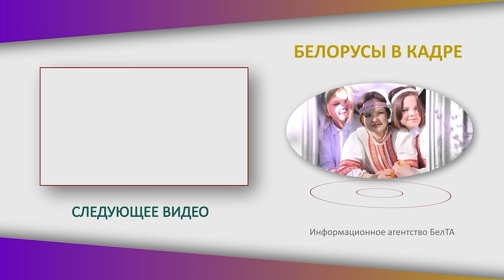Остался один в лесу! Что делать? // Инструктор по выживанию: лагерь, огонь и вода // ЭКСТРИМ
Что спасёт жизнь в лесу? Чем шокируют людей при обучении? Как построить укрытие и не умереть? Съёмочная группа БЕЛТА задала эти и другие вопросы инструктору по выживанию Сергею Гращенко! || "БЕЛОРУСЫ В КАДРЕ".

00:00 "Раньше готовил специалистов в военной сфере!";

00:20 "Приходилось пить из луж, болот!" // Что самое экстремальное делал инструктор по выживанию?

01:03 "Для них это стало ШОКОМ!" // Чему можно научить любого человека?

01:45 "Неплохо было бы знать то, что спасёт жизнь!";

02:37 Люди уходили В ЛЕСА из-за ковида! // Про автономное выживание;

03:14 "Я больше не смогу, никуда не пойду!" // Что делают люди во время паники?

04:04 "Они в первый раз оказались в лесу!" // Какие туристы занимаются экстримом?

04:47 "Цивилизация расслабляет нас!" // Человек разучился выживать без удобств?

05:15 "Дети были удивлены!" // Мох растёт не на севере, а муравейники строят не по координатам?

06:23 "Не хочу пробовать змею или лягушку!" // Почему это важно для выживания?

07:08 "ПЯТЬ основных приоритетов!" // Что нужно знать?

07:35 Ходить ночью по лесу опасно – строим укрытие!

08:04 Валим дерево для будущего лагеря!

08:40 Как срубить дерево без топора? Лайфхак от инструктора!

09:31 Делаем каркас! Как проверить прочность?

11:15 Крыша из МХА! Как правильно настилать?

12:36 "Сухие дрова на земле не лежат!" // Где их искать?

14:33 Добываем ОГОНЬ! // Туристическое огниво и береста: самый простой способ;

16:30 "К нам ночью пришёл МЕДВЕДЬ!" // Что делать?

17:11 Вода – ценный ресурс! Сколько нужно пить человеку в день?

17:54 "Воду можно закипятить даже в пакете!" // Как можно обеззараживать жидкость?

19:03 "Если сделаем шаг – страха не будет!"